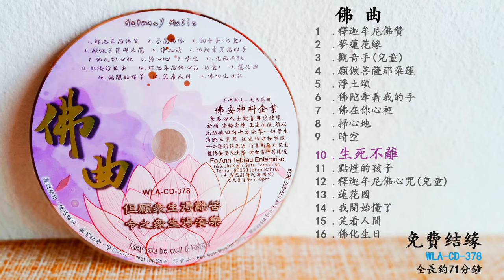[佛曲378] 生死不離 人间好声音篇# WLA-CD-378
光碟結緣赠送   WLA-CD-378
共16首曲目  全長約71分鐘